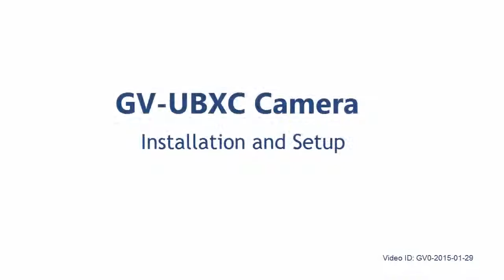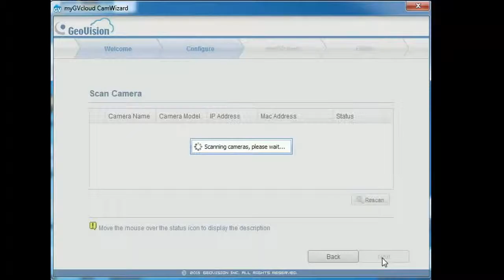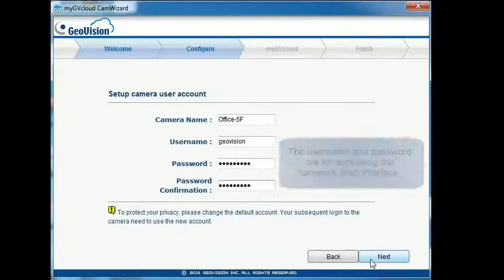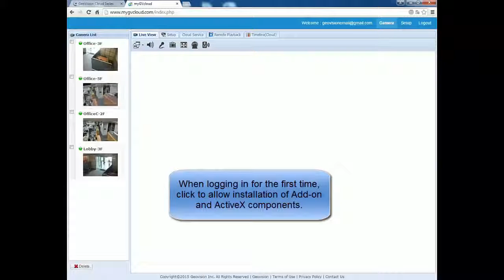myGVcloud - GV-UBXC Camera